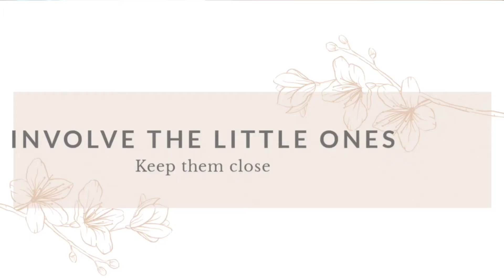TIPS FOR HOMESCHOOLING WITH BABIES || CREATING A PEACEFUL ATMOSPHERE ❤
These few tips for homeschooling with baby have helped me create a more peaceful atmosphere in our home. Homeschooling with a baby can challenging, but it's so worth it.

TIPS FOR HOMESCHOOLING WITH BABIES || CEATING A PEACEFUL ATMOSPHERE ❤

I love the mesh, because it keeps baby from being too hot in the summer!